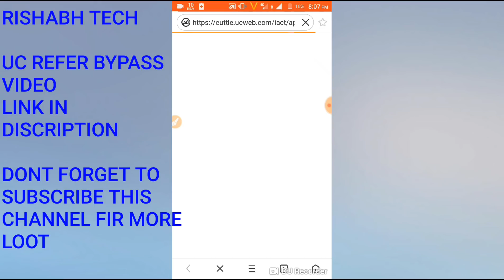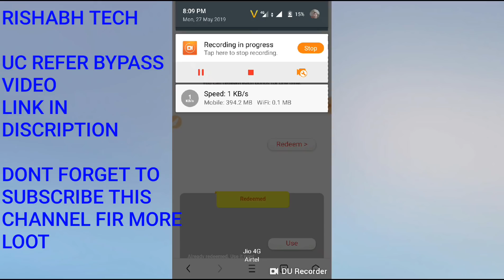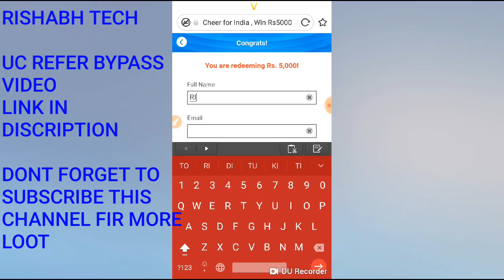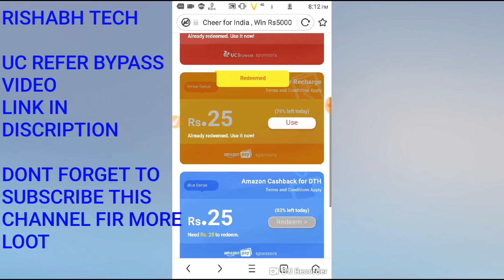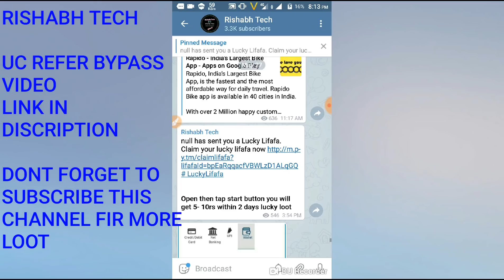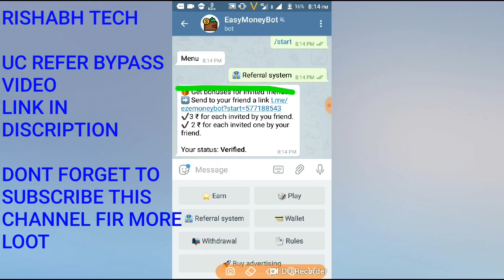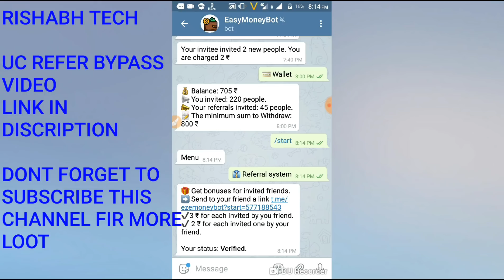Uc browser loot 5000rs paytm unlimited trick sab looto 5000rs free me!REFER Bypass LIVE REDEEM PROOF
You can also search on Telegram RishabhTech or @loot2

SORRY DOSTO आप late हो गए अब यह आफर expire हो चुका है fast लूट पाने के लिए तुरंत हमारे इस चैनल को SUBSCRIBE करे और BELL PRESS करे व teligram को join करना ना भूले ताकि आपको सबसे पहले लूट मिल सके

Uc 5000rs link-

👍👌👌👌💐 isko put karna jaruri hai tabhi aap turant 50rs paaoge

NOTE- PARLAL SPACE AND PALRAL SPACE LITE दोनो का use करना agar 1 baar ke bad ruk jaaye to second space ya redmi ka phone ho to dual app se karo work karega

USE SECOND SPACE FIR BEST RESPONSE